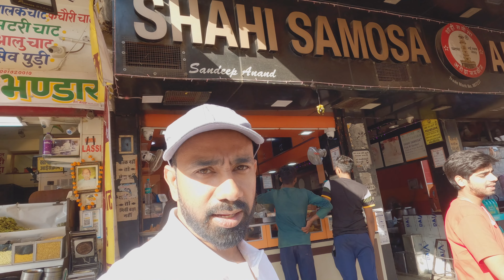Exploring Jodhpur: The Blue City of India | Episode 5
If you are planning to visit Jodhpur  you are in for a treat. In this video we will take you through a casual tour of some of the best places which you could cover in a day. Jodhpur is full of history, culture, and stunning architecture and the old town is where you find the true magic. Considering the old city has narrow lanes and bylanes the most convenient way is to explore the city by hiring a bike or on foot, well we chose the bike as it would allow us to cover more places and navigate through the city traffic.

Our first place of visit was

1) Ghanta Ghar: Also known as the Clock Tower of Jodhpur, is a popular landmark in the heart of the city.  It's a beautiful monument that dates back to 1911 and serves as a gateway to the vibrant market area where you can find everything from spices and handicrafts to clothing and jewellery. It's a great place to experience the local culture and do some shopping.

2) Mehrangarh Fort is one of the most iconic landmarks in Jodhpur. The Fort covers an area of 1,200 acres This massive fort sits atop a hill and offers panoramic views of the city. Inside the fort, you'll find a museum that houses a collection of weapons, costumes, and artifacts from the region's history.

3) Toorji ka Jalra is a stepwell that was built in the 18th century. It's a stunning example of Rajasthani architecture and engineering. The stepwell has a series of narrow steps that lead down to the water, and the walls are covered in intricate carvings and designs. Amazing place to spend an evening watching people jump into the well for a dip and have fun.

4) Jaswant Thada is a magnificent white marble cenotaph. The cenotaph is an architectural masterpiece that features intricately carved marble domes and pillars, all made from white marble. It's located just a short distance from the Mehrangarh Fort and offers stunning views of the city below.  Jaswant Thada is set in a picturesque location amidst well-manicured gardens and a small lake. The intricate carvings and detailed craftsmanship of the marble are truly breathtaking. Whether you're a history buff, architecture enthusiast, or simply looking for a peaceful place to relax, Jaswant Thada is sure to leave a lasting impression on you.

5) Kalyana Lake is a man-made lake that was built in the 1870s to provide water to the city. Today, it's a popular spot for boating and picnicking. You can also take a walk around the lake and enjoy the beautiful scenery.
A visit to Kalyana Lake is a great way to escape the hustle and bustle of the city and connect with nature. It's a beautiful spot to spend a peaceful afternoon and soak in the natural beauty of Jodhpur.

All this touring would be incomplete without visiting the infamous Chaturbhuj Rameshchand sweet shop which serves the worlds best gulab jamun and trying out some local delicacies both sweet and spicy.

All in all  from stunning architecture to the beautiful lakes, there's something here for everyone which makes Jodhpur a  must visit place.

1 Artist/Song: Dreams of India - SIGHT OF WONDERS
2 Artist/Song: It’s You and Me (Instrumental) - WAYKAP
3 Artist/Song: We Know How to Be a Mess (Stem) - LUFTMENSCH